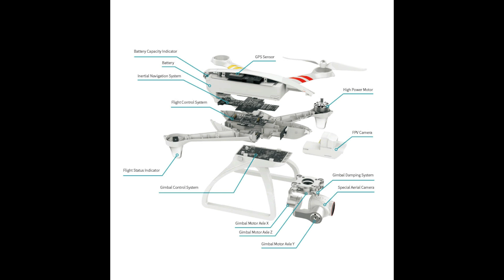JYU HORNET S FIRST TEST FLIGHT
CREATED BY DM-TECH CUADCOPTER.

Features:

* 120km/h high speed overflew the FERRARI racing supercar.
* Dual GPS auto positioning system, the accurate positioning location, perfect advanced follower.
* Intelligent battery could extend fly time for about 20 minutes, removable battery are easy for change.
* Two antennas on the top of the transmitter to ensure a stable radio coverage.
* Hovering point,Center surroundings, Hot follow performance is a great friend of photos and videos capturing.
* FPV Goggles in a wide angle to give you a visual impact.
* 3-Axis Gimbal make shooting and taking video more stable.
*Colorful led light to distinguish the direction of quadcopter and Flight mode,show the battery’s reminding.

Specially:

*Basic version:  The camera module and gimbal module can be added.The transmitter with bulit-in 5.8G receiver can connect to monitor,
  and connect to your phone through a profession APP.(The APP will release in September)

*FPV version: Can support your own monitor.Do not have SD card and can not record video.

*Gimbal version: Gimbal module in the gimbal version can be removed away,and camera  module can be added to create a racing FPV quadcopter.
  Gimbal version comes with 5.8G Transmitter,can FPV,you just need to add a  monitor or connect to your phone.(The APP will release in September)

*Hot follow and center surroundings can be achieved on a wrist watch which will release in June.

Package included:

Basic Version:
1 x Hornet S GPS Quadcopter
1 x  Transmitter
1 x  Battery

FPV Version:
1 x Hornet S GPS Quadcopter
1 x FPV 700 TVL Camera
1 x 4.3″ FPV LCD Screen
1 x  Transmitter
1 x  Battery

Camera  Gimbal  Version:
1 x Hornet S GPS Quadcopter
1 x 12MP Camera
1 x Brushless Gimbal
1 x Landing Gear
1 x  Transmitter
1 x  Battery

Goggles  Version:
1 x Hornet S GPS Quadcopter
1 x FPV 700 TVL Camera
1 x FPV Goggles
1 x  Transmitter
1 x  Battery

Con: Bad 0r non gps connection whit Mobius/Runcam attached on the cuadcopter